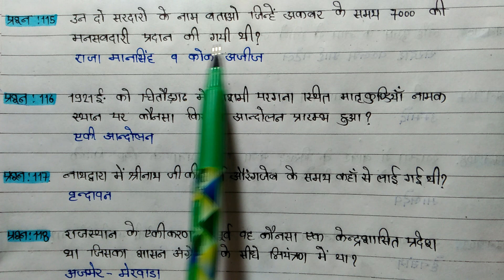राजस्थान इतिहास के 500++प्रश्न #5/rajasthan history mcqs/rajasthan itihaas question/CHETAN PATHSHALA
इस वीडियो में राजस्थान के इतिहास के महत्वपूर्ण प्रश्नों की विस्तार से चर्चा की गई है,इसमें 101 से 128 तक प्रश्नों की संख्या बताई गई है,जो आपके CET एग्जाम की दृष्टि से बहुत ही महत्वपूर्ण है

rajasthan gk bhugol
rajasthan gk polity
rajasthan gk current
rajasthan gk for ldc
rajasthan gk for vanpal
rajasthan gk for vanrakshak
rajasthan gk for constable
rajasthan gk for police
rajasthan gk for lab assistant
rajasthan gk for lab technician
rajasthan gk for junior accounteat
rajasthan gk for si
rajasthan gk for Patwar
rajasthan gk for stenographer
rajasthan gk trick
rajasthan gk methode
rajasthan gk notes
rajasthan gk short notes
rajasthan gk capsule
rajasthan gk notes in hindi
rajasthan gk for bstc
rajasthan gk general science
rajasthan gk general studies
rajasthan gk new question
rajasthan gk rsmssb
rajasthan gk rpsc
rajasthan gk daily
rajasthan gk all topic
rajasthan gk new videos
rajasthan gk ek najar me
rajasthan gk easy
rajasthan gk by best books